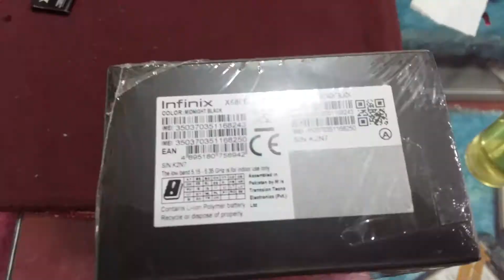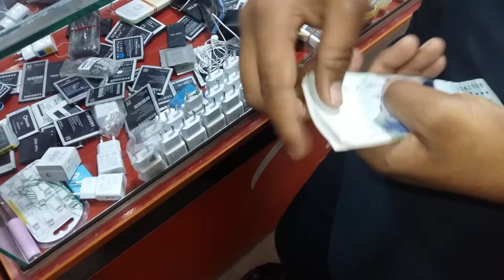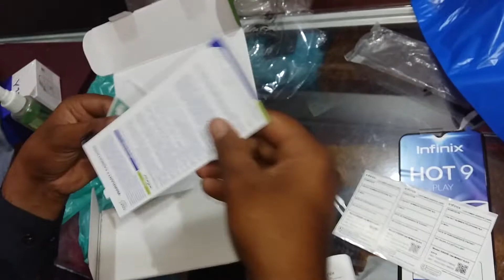انفینکس موبائل اور ویوہ مابائل میں سےکون سا موبائل سب سے بہتر ہے|| Infinix Mobile Hot 9 VS Vivo Y18s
Asalam Alikum
Infinix Vs Vivo
Best Regarding
Punjab ki Dunia Channel 1